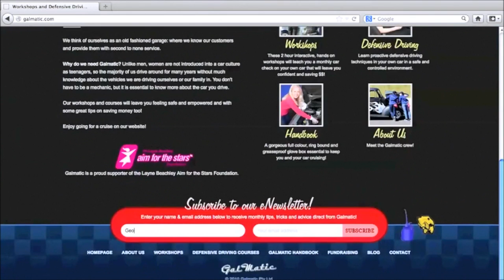What The Colour Of Your Car Says About You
What What colour car do you drive and do you know what the safest colour car is?

A white car is the easiest colour to see hands down.
A study found that in broad daylight a red and blue car are 7 % *harder to see than a white car with silver coming in at 10 %* harder and black at 12%.*

When you get to dusk and dawn, a black car then gets 47 %* harder to see than a white car, and in the rain, silver cars become almost impossible to see.

Of course a 'safe car' is more than just the colour of the paintwork and safety features like ABS, SRS, ESP, seatbelts and airbags all play a major role.
But today we are talking about car colour -- so let's look at what the colour car you drive says about your personality.

WHITE -- if you drive a white car you are a little fastidious, with an acute attention to detail and the way your car looks is very important to you. Someone who drives a white car will usually have it looking immaculate!

BLUE -- a blue car owner is usually relaxed and easy going and treats their car gently.

SILVER -- these drivers are more subtle and are looking for a prestigious and elegant lifestyle -- they tend to be cautious drivers

BLACK -- well to quote Mr Henry Ford "any colour as long as it's black", the owner of a black car is usually a risk taker, sexy, powerful and dominant (yep, you're off to get one now)?

RED -- and as for red, well, we all know that they go faster -- or is that a myth? The driver of a red car likes to stand out in a crowd, is fast moving sexy and outgoing!

So what colour car do you drive and does it reflect your personality?

* Research conducted by Monash University in the States if VIC and WA in 2007